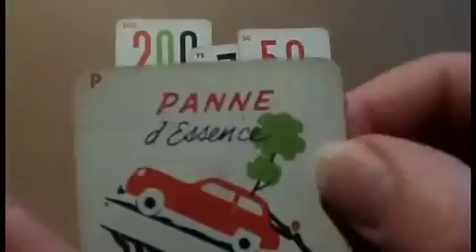Le dernier litre de pétrole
Voici la version complète de la chanson et de la vidéo qui l'accompagne.